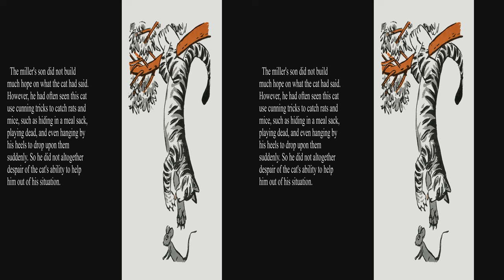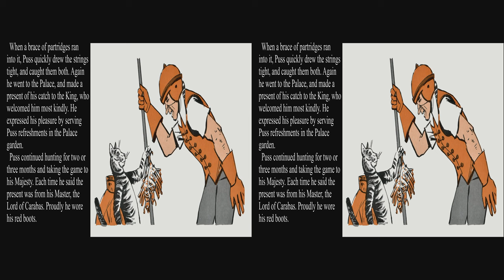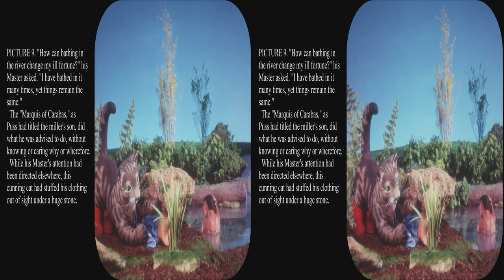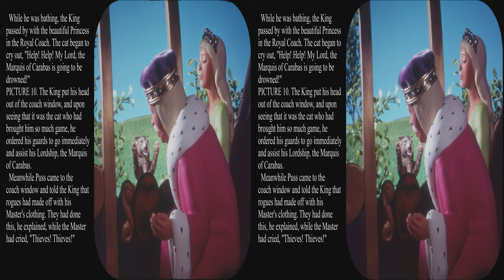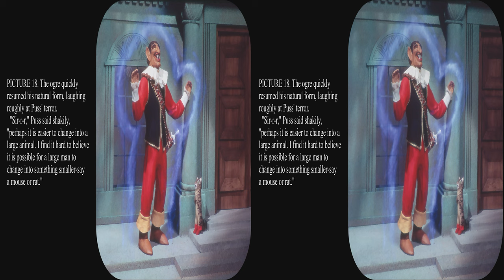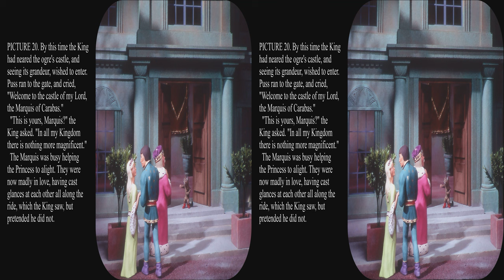View-Master Puss in Boots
Updated to full 4k and added artist pictures.  These 1968 out of print View-Master reels were created by Florence Thomas.  As usual they have lots of detail and the scenes are all beautifully crafted.  I rearranged the story slightly so it works better with the pictures.  In addition 2 pictures from the booklet were converted to simple 3D and included because of the text length and references to events that were not shown on the reels.

This story is from a fairy tale by Charles Perrault, 1697.

Be sure to select HD and full screen while paused for best viewing.  You can also turn on the 3D for an appropriate monitor, use your red/blue glasses, or watch it flat in glorious Kodachrome color.  View-Master pictures are really made to be seen in 3D.  These reels are unlikely to ever be reprinted, but they are available used.